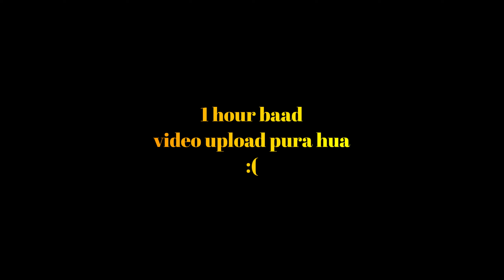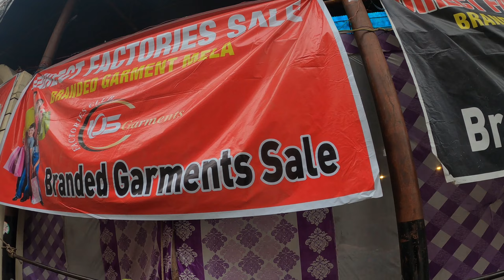Ramnagar me 3.5 lakh ki vintage car 😳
3.5 lakh ki Vintage car 😳 | Sale mein machai loot 🤣

Ramnagr mein dikhi Vintage car
Battery wali Vintage car
Sale mein machai loot
ramnagar shopping
middle class family vlogs
pahadi vlogs
pahadi lifestyle
blogger from uk19
uk19 vlogs